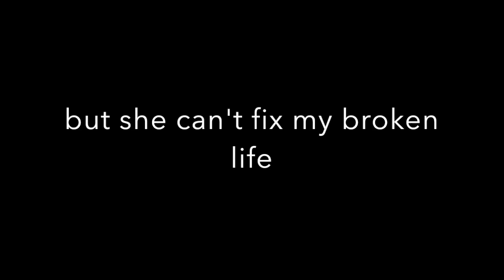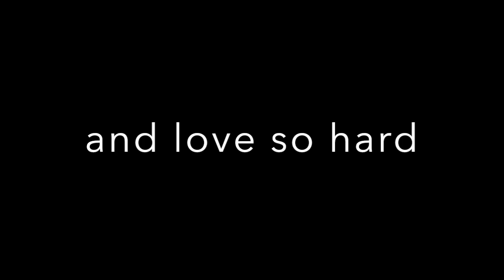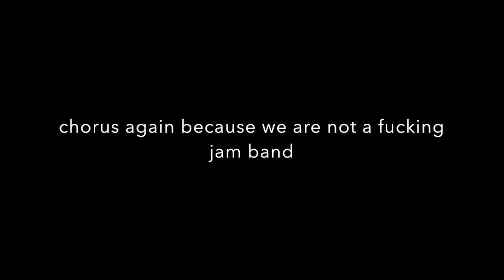Gina at the Genius Bar - Lyric Video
Gina at the Genius Bar by Getting High in Dubai from the album Deadly Emojis available on Spotify, iTunes, Apple Music, Deezer - all downloading and streaming services and in CD in Vinyl format in September with limied edition colored vinyl for record store day 2019.